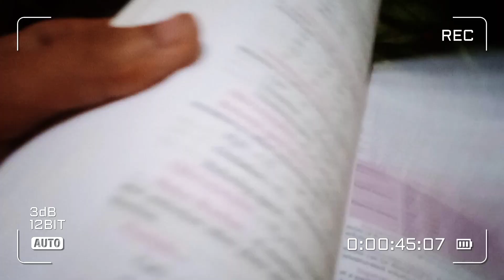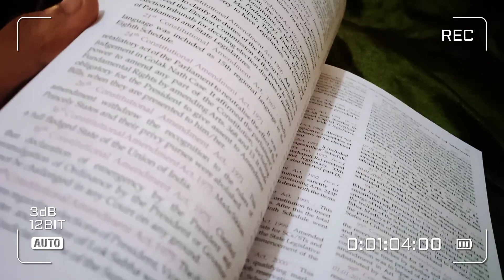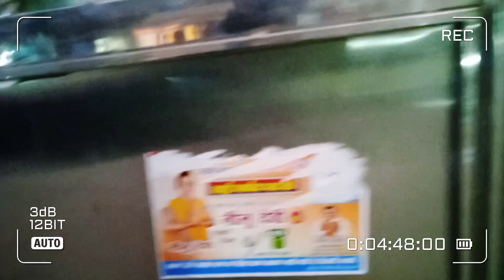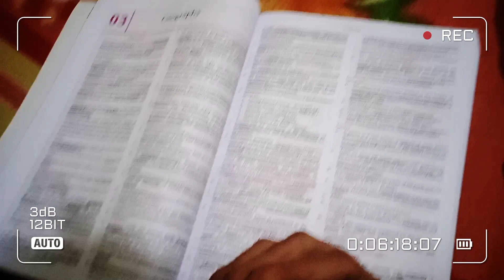vlog 26 | excited for tomorrow